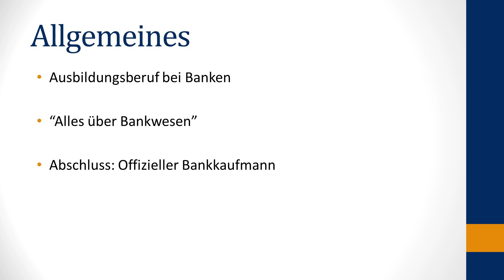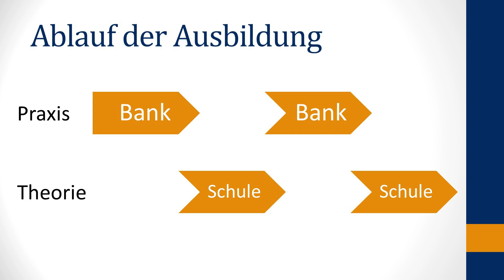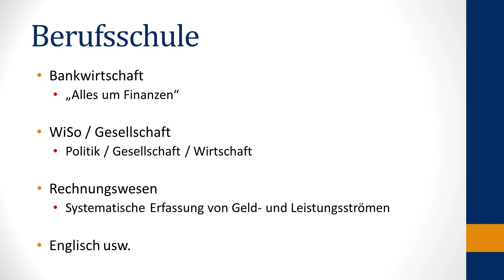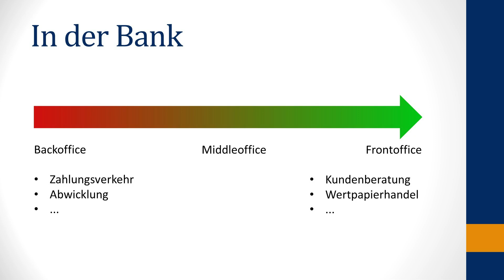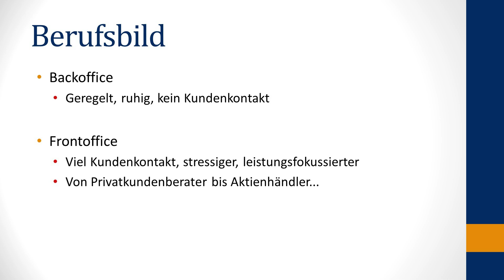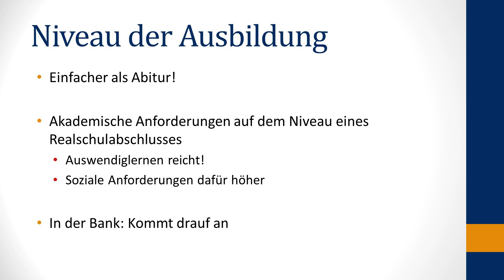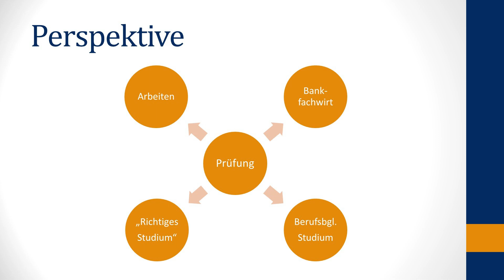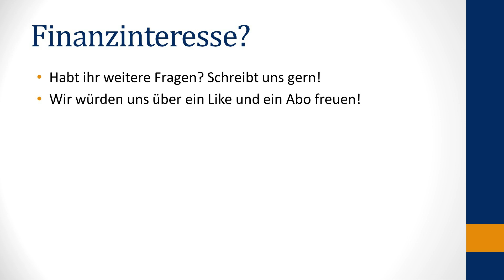Ausbildung zum Bankkaufmann | Erfahrung aus der Ausbildung als Bankkaufmann | einfach erklärt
Vielen Dank für das Anschauen des Videos!

Wenn Euch das Video gefallen hat, würden wir uns über ein Like und ein Abo freuen.

In diesem Video erklären wir Euch die Ausbildung zum Bankkaufmann. Wir gehen auf den Ablauf, die Anforderungen, die Perspektive ein und berichten Euch außerdem von unseren Erfahrungen.

Ihr habt fragen zu dem Thema? Schreibt uns gern!